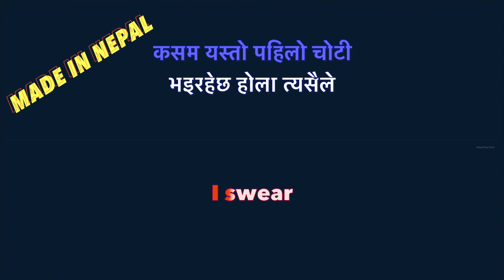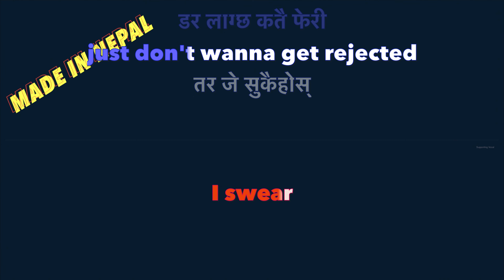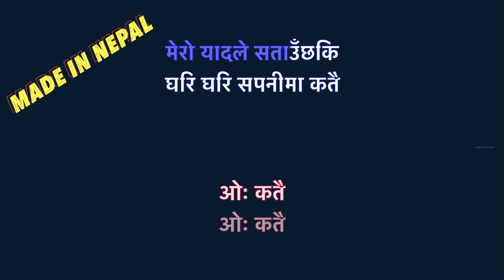Pagalpan | Sudip Gurung | Made In Nepal Karaoke